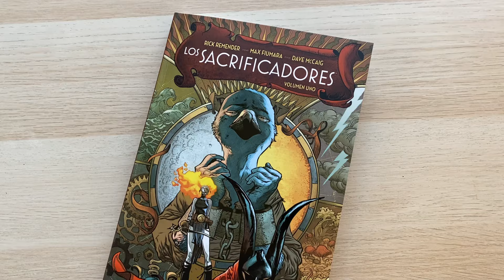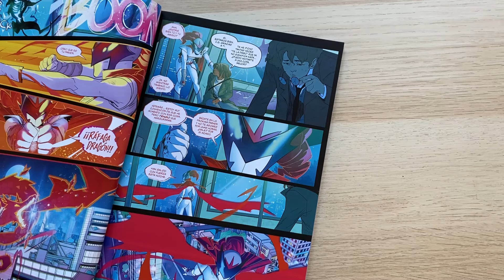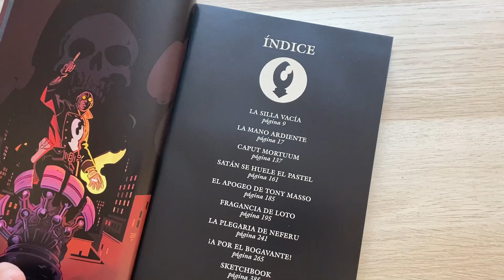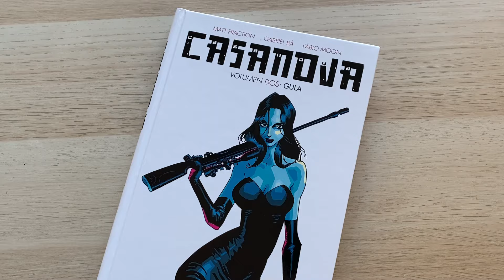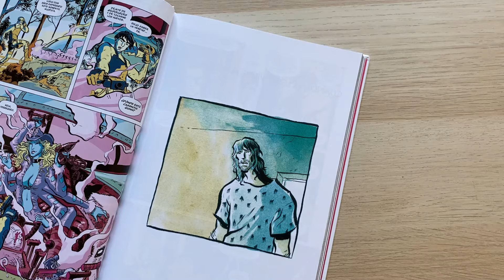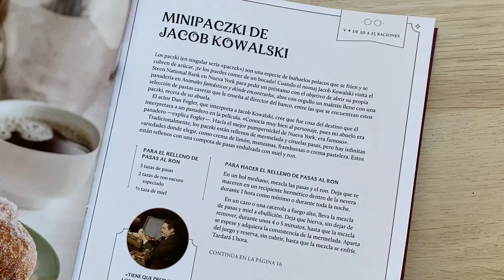Novedades AMERICANO | JULIO 2024 | NORMA EDITORIAL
Nuestro editor de cómic americano y libro ilustrado, Arnau París, nos habla de las novedades de julio que salen hoy a la venta, ¡viene cargado con obras suculentas!